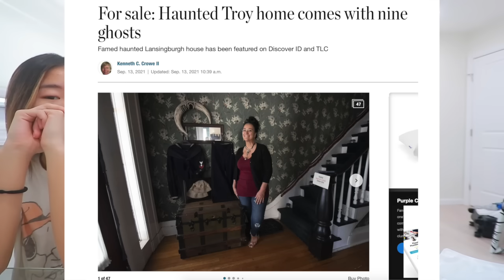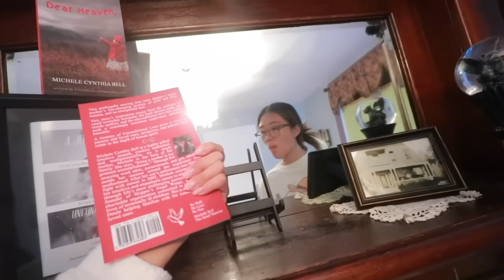WE STAYED OVERNIGHT IN A HAUNTED MANSION (PART 1)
So, we visited the Enslin Manion in Troy NY...creepiest stay by far.